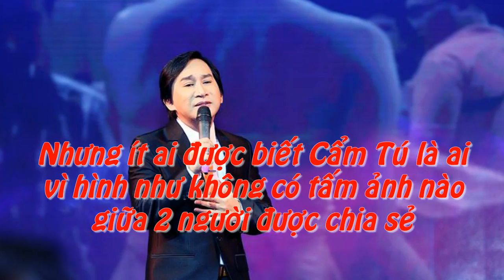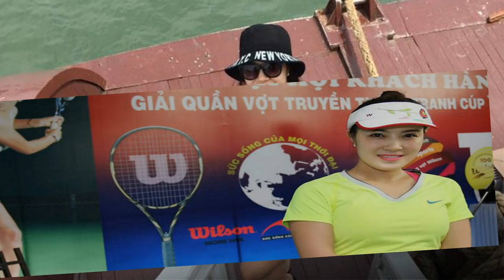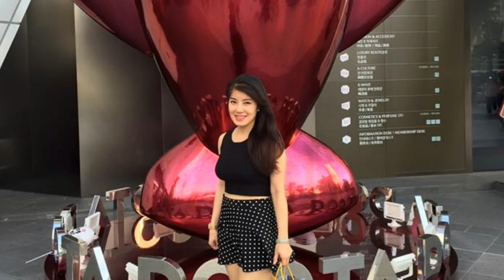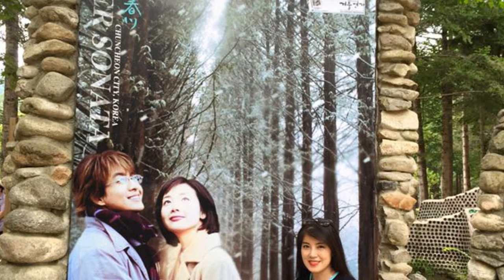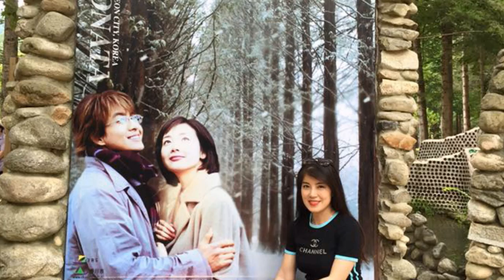Cẩm Tú Vợ cũ của nghệ sĩ Kim Tử Long - Tiết lộ bí mật ít ai được biết từ trước đến nay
Cẩm Tú em gái Hồng Sơn là Vợ cũ Kim Tử Long thì chắc hẳn nhiều khán giả đã được biết. Tuy nhiên diện mạo cô ấy ra sao thì khán giả chưa 1 lần được nhìn thấy. Nhưng bí mật sẽ được tiết lộ trong video này.
Gửi đến các khán giả quan tâm và yêu mến NSƯT Kim Tử Long ❤
Nguồn: Facebook